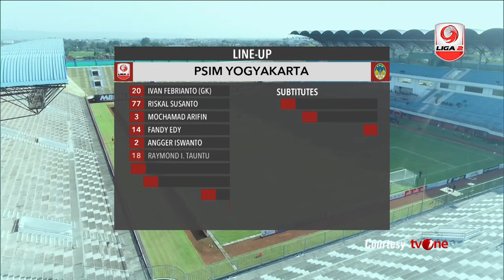[Pekan 21] Cuplikan Pertandingan PSS Sleman vs PSIM Jogja, 10 Oktober 2018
Kanal Youtube resmi Liga 2 Indonesia 2018 | Official Youtube Channel of Liga 2 Indonesia 2018.